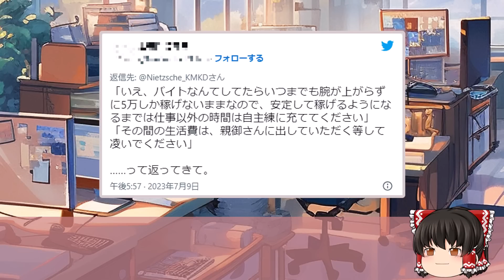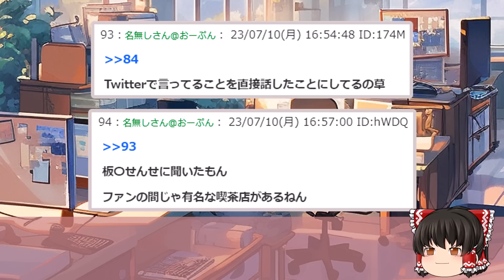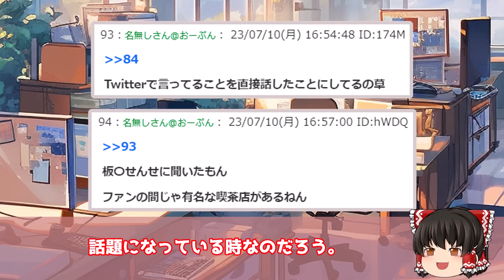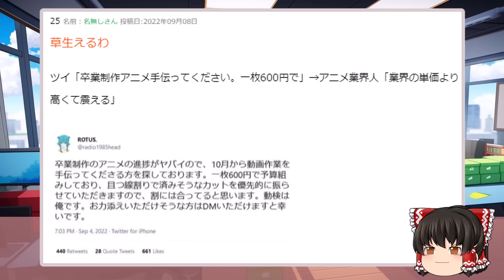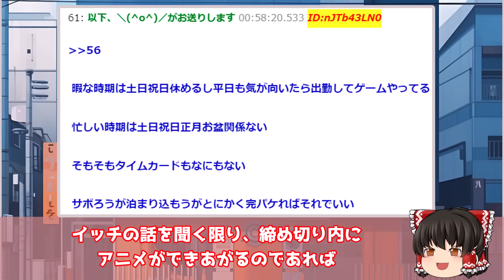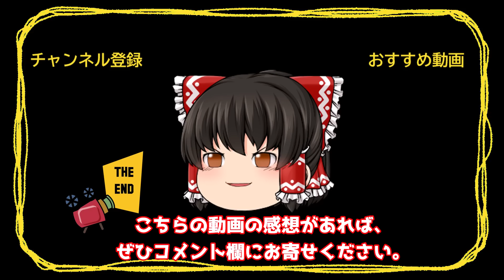【2ch闇深スレ】速報！アニメ業界の時給100円ｗｗ【ゆっくり解説】